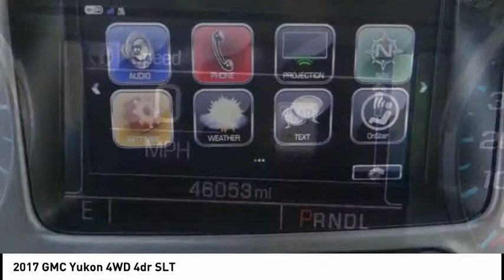2017 GMC Yukon SIGNAL HILL, LONG BEACH, SEAL BEACH, LAKEWOOD, CARSON RHR187134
2017 GMC Yukon 4WD 4dr SLT

2800 Cherry Ave.

BOULEVARD BUICK GMC PROUDLY SERVICING SIGNAL HILL, LONG BEACH, SEAL BEACH, LAKEWOOD, CARSON, & SURROUNDING SOUTHERN CALIFORNIA LOCATIONS. THIS WHITE 2017 GMC YUKON IS EQUIPPED WITH A 8 Cylinder Engine, AUTOMATIC TRANSMISSION, AND RECEIVES AN ESTIMATED 16 City/22 Hwy MPG. CONTACT BOULEVARD BUICK GMC AT TO SCHEDULE A TEST DRIVE AND TAKE THIS 2017 GMC YUKON HOME TODAY, OR VISIT OUR SHOWROOM CONVENIENTLY LOCATED AT 2800 CHERRY AVE., SIGNAL HILL, CA 90755. STOCK #: RHR187134 | 2017 GMC Yukon 4WD 4dr SLT 2017 GMC YUKON 4WD 4dr SLT 2017 GMC Yukon SLT Recent Arrival! Inspected by GM-Certified Techs, Prior Rental, 4WD, 3rd row seats: split-bench, 5 Auxiliary 12-volt Power Outlets, Automatic temperature control, Blind spot sensor: warning, Bose Premium 9-Speaker System, Emergency communication system, Enhanced Driver Alert Package, Exterior Parking Camera Rear, Forward Collision Alert Sensor Indicator, Hands Free Power Liftgate, Heated & Ventilated Driver & Front Passenger Seats, Heated rear seats, Intellibeam Automatic High Beam On/Off Headlamps, Lane Keep Assist, Low Speed Forward Automatic Braking, Memory Package, Memory seat, OnStar w/4G LTE, Perforated Leather-Appointed Seat Trim, Power door mirrors, Power Liftgate, Power-Adjustable Pedals For Accelerator & Brake, Premium audio system: IntelliLink, Premium Smooth Ride Suspension Package, Push Button Keyless Start, Rear Cross-Traffic Alert, Remote keyless entry, Side Blind Zone Alert w/Lane Change Alert, Universal Home Remote, Wireless Charging. STOCK #: RHR187134 | VIN: 1GKS2BKC8HR187134 | 2017 GMC Yukon 4WD 4dr SLT Boulevard Buick GMC BOULEVARD HAS BEEN SATISFYING SOUTHERN CALIFORNIA CAR BUYERS SINCE 1961. FRIENDLY & FAMILY OWNED. PLEASE CHECK US OUT ONLINE AT BOULEVARD4U.COM FOR MORE INFORMATION.